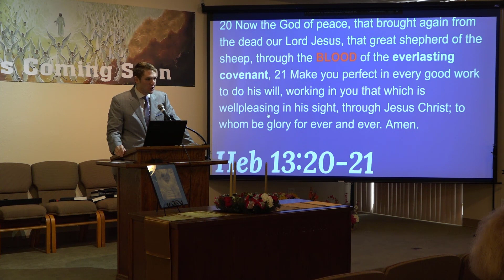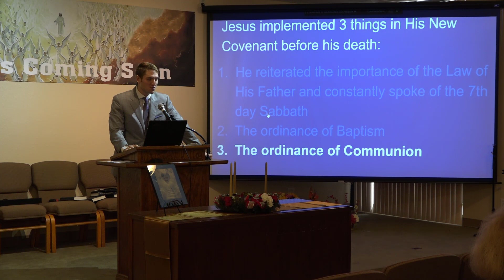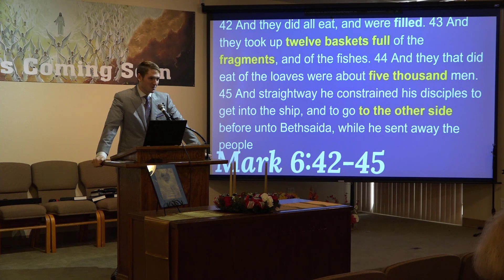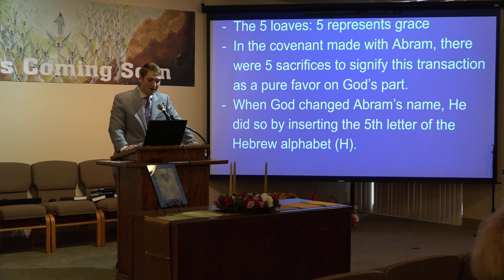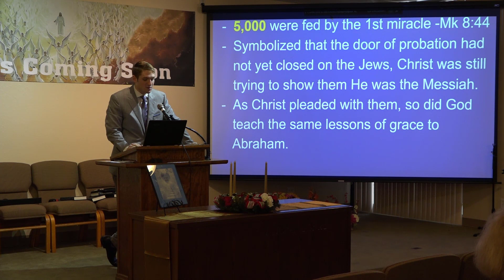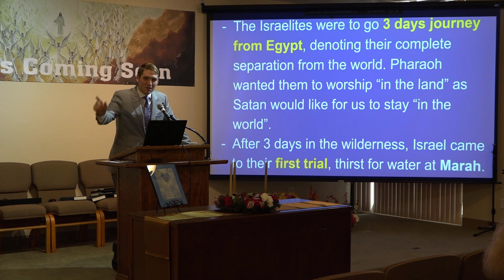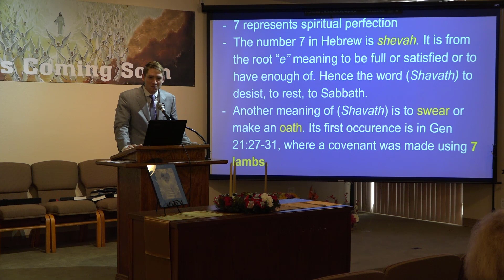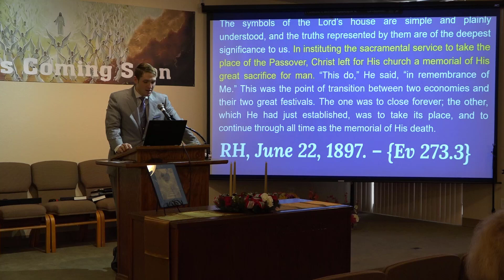He took, He blessed, He broke, He gave by Sean Worix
SDA Sermon - 12/3/2022